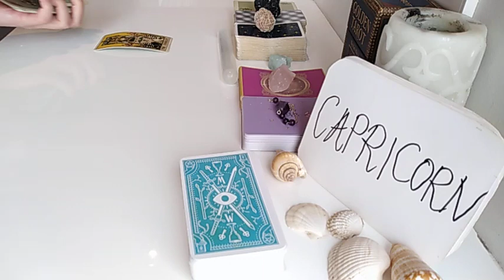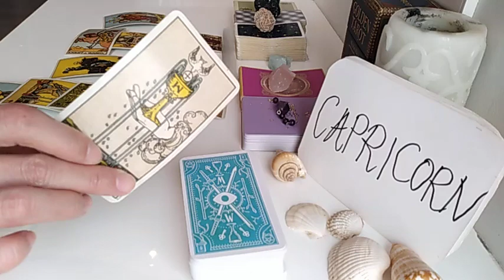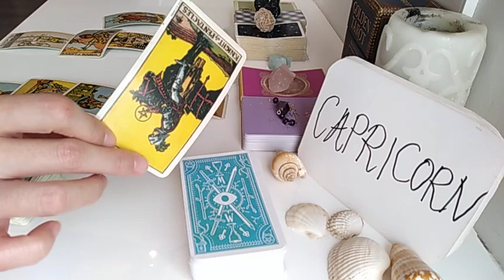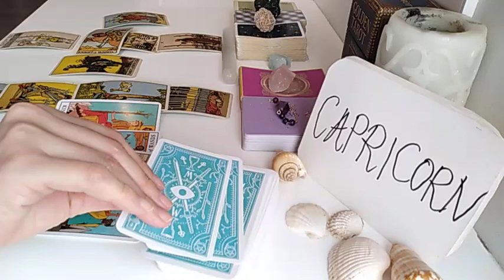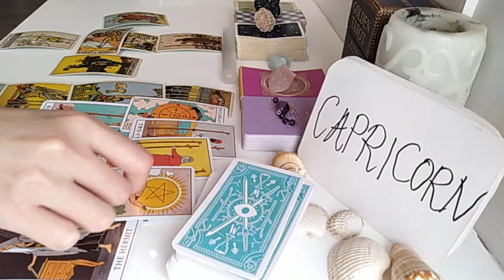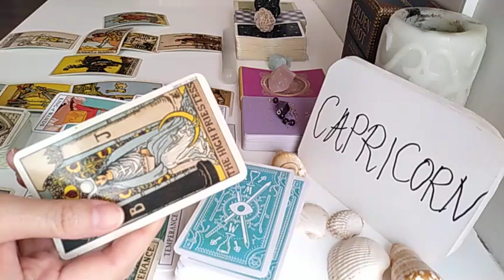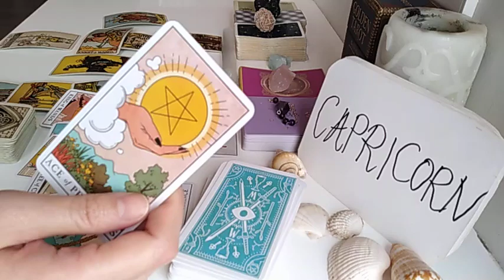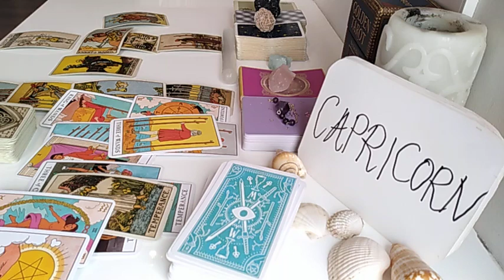CAPRICORN ❤️ DO NOT RETURN TO PAST LOVE BECAUSE.. ❤️ MARCH 2021 LOVE TAROT GUIDE